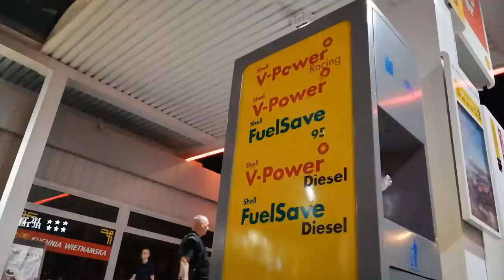Młodociani pod wpływem narkotyków odc. 1👃 💊⚪💊⚪💊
Biją (art. 158. kk), grożą (art. 190. kk), znieważają (art. 216. KK), pomawiają (art. 212. KK), niszczą mienie (art. 288. kk), używają wielokrotnie wulgaryzmów (art. 141. kw) (To wszystko na zlecenie pewnej młodej damy, która lubi zanosić fałszywe dowody tj. art. 235 kk). Nieletnia po godz. 22.00- art. 105. kw, a ochrona każe poszkodowanemu się uspokoić (nawet podżega art. 18 kk- "chcecie się bić to idźcie gdzie indziej"), oraz nieudzielenie pomocy (art. 162. kk)

P.S

TSUE
(Trybunał Sprawiedliwości Unii Europejskiej),
zaznaczył, że zarówno wcześniejsza dyrektywa, jak i obowiązujące dzisiaj RODO przewidują wyjątek dziennikarski. I nie dotyczy on wyłącznie zawodowych dziennikarzy.

Oznacza to, że sytuacja prawna obywatela zależy od tego, w jakim celu dokonuje nagrania i je rozpowszechnia. Jeżeli odbywa się to wyłącznie w celu „publicznego rozpowszechniania informacji, opinii lub myśli”, wówczas taka osoba może powołać się na wyjątek dziennikarski, a w konsekwencji nie być objęta przepisami RODO. Chodzi np. o działanie w celu pokazania nieprawidłowości, jakich dopuszczają się funkcjonariusze publiczni, a także "DZBANY uliczne", co myślą, że im wszystko wolno, bo studiowali życie w podstawówce i na klatce schodowej. xD